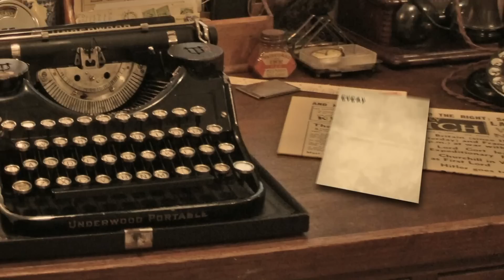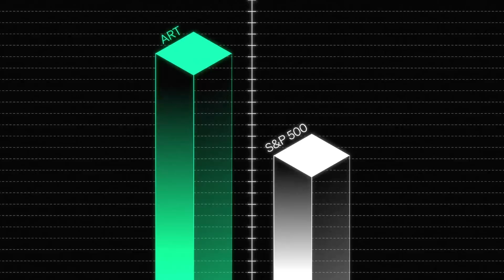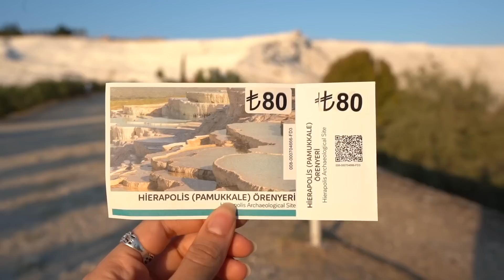Turkey: Best Travel Tips and Places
If you want to visit Turkey, but you’re not sure what to see or even how to prepare, then this guide is for you! Skip the waitlist and invest in blue-chip art for the very first time by signing up for Masterworks

⏱️TIMESTAMPS⏱️

0:00 Best Travel Tips and Places
0:51 Welcome to My New Studio
1:34 Tourism in Turkey
1:54 My Travels in France
2:28 Best Hotel in Cappadocia
2:47 Geography
4:18 Turkish People
4:59 Best Weather in Turkey
5:50 Know Before You Go
6:08 Visas for Turkey
6:34 Turkish Cultural Customs
7:51 Money and Budget
9:33 Invest with Masterworks
10:47 Basic Turkish Phrases
11:30 Water
11:43 Phone Data and Internet
12:25 Transportation Options
13:34 Outlets and Converters
14:03 Travel Safety
15:46 Accommodation
16:49 Best Things to Do in Turkey
17:23 Exploring Cappadocia
18:19 Pools of Pamukkale
18:54 Sailing on the Turkish Coast
19:10 Best Paragliding in the World
19:37 Free Tip Sheet

All information, fees, regulations, locations, and other facts mentioned in this video are subject to change, so always do your own research. All travel comes with inherent risks, and you alone are solely responsible for your own safety and decisions. Always check reputable sources such as your embassy and airline for the most accurate information before you travel. Nothing in my content constitutes legal, financial, medical, or other professional advice. Everything is simply my opinion.